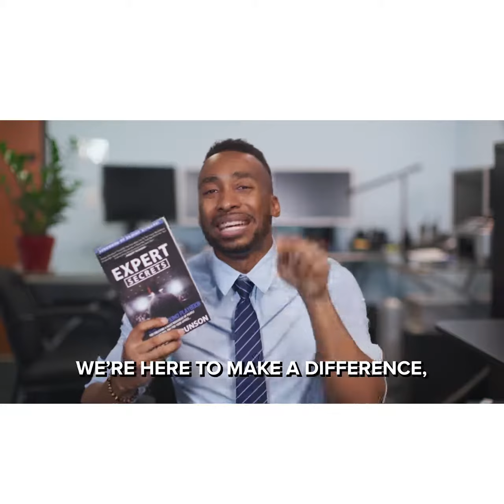Leadership vs Boss | Employee Teach Lesson To Boss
Done be act like boss act like you are member of company and friend of you..